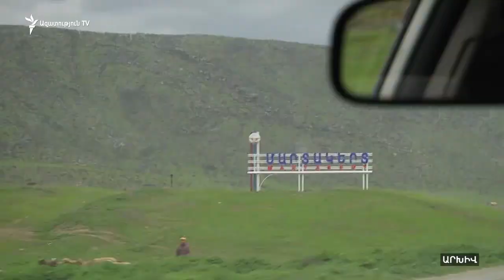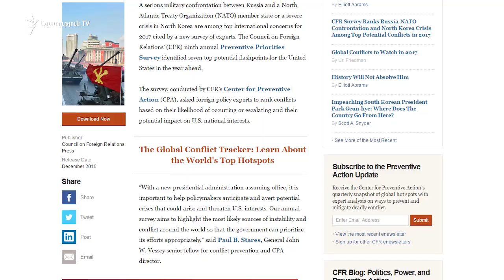Ամերիկացի փորձագետները հաջորդ տարի հավանական են համարում նոր բախումները Ղարաբաղում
Ամերիկացի հեղինակավոր փորձագետները չեն բացառում, որ հաջորդ տարի Ղարաբաղում նոր ռազմական հակամարտություն կարող է բռնկվել: